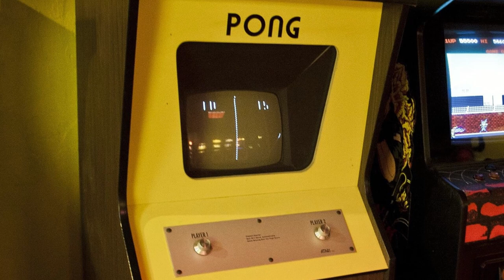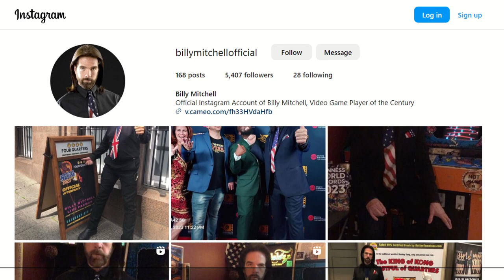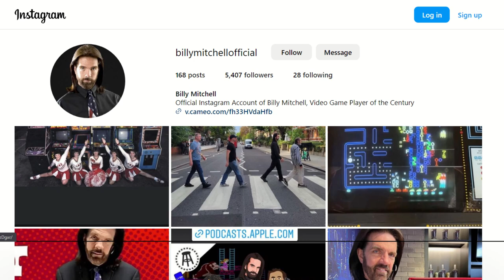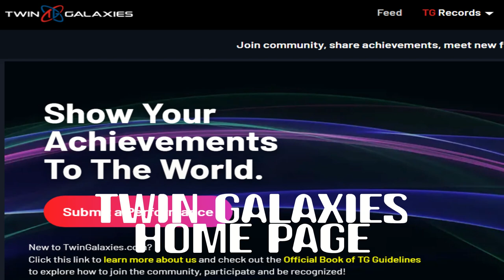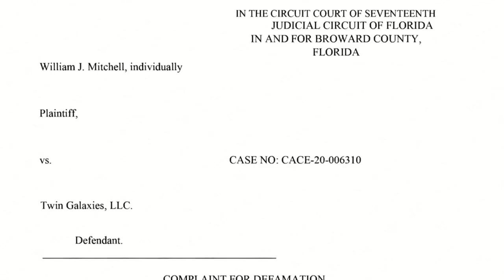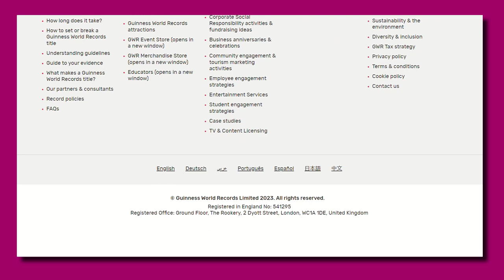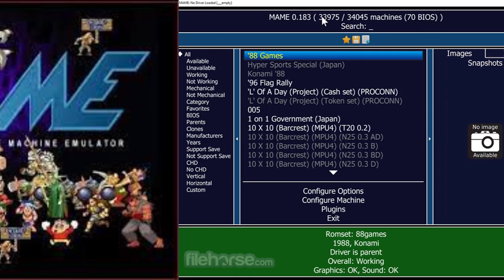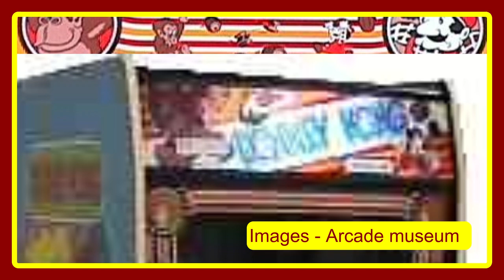"The Billy Mitchell High Score Controversy: Gaming's Most Infamous Scandal EXPOSED!"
🕹️ Prepare to dive deep into the world of competitive gaming as we unravel the jaw-dropping controversy surrounding the legendary Billy Mitchell and his high score scandal! 🎮

In this explosive video, we uncover the shocking truth about the man once hailed as the "King of Kong." From the glory days of classic arcade gaming to the modern era of competitive eSports, Billy Mitchell's journey is nothing short of a rollercoaster ride!

🤯 Join us as we dissect the allegations, evidence, and heated debates that have sent shockwaves through the gaming community. Did Billy Mitchell really achieve those epic high scores, or was it all just smoke and mirrors?

🔍 Our investigative journey takes us through:

👑 Billy Mitchell's Rise to Fame: Explore the awe-inspiring arcade legacy that made him a household name among gamers worldwide.
🕵️ The Evidence: We break down the evidence that rocked the gaming world and led to accusations of cheating.
🗣️ Expert Opinions: Hear from gaming experts, analysts, and insiders who weigh in on the controversy.
📜 The Fallout: Discover the consequences and impact this scandal had on Billy Mitchell's reputation and the gaming community as a whole.

💥 Buckle up as we separate fact from fiction and unveil the truth behind the Billy Mitchell high score scandal that rocked the gaming world! You won't want to miss this explosive exposé.